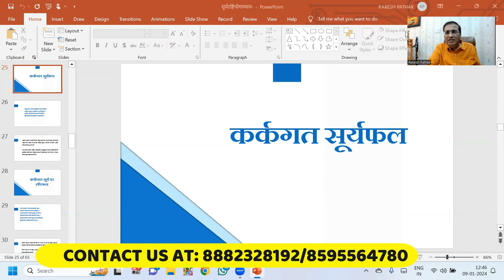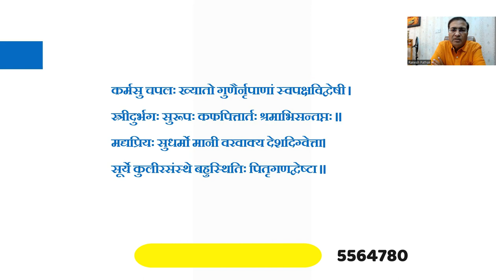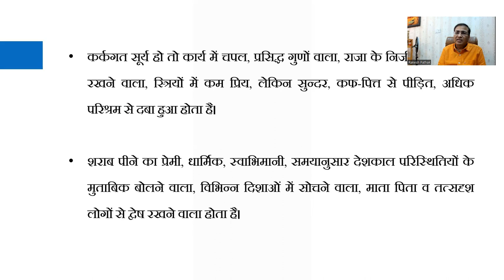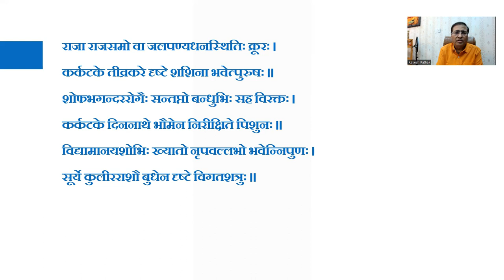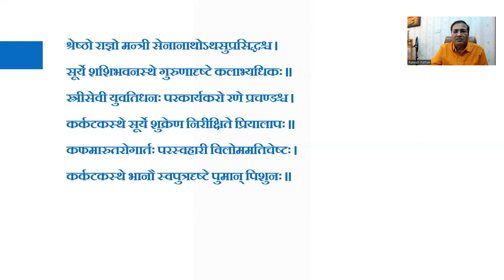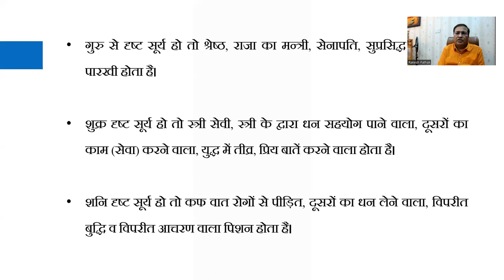"सूर्य के कर्क राशि में फल तथा दृष्टि की शक्ति और आपके भाग्य पर इसका प्रभाव"